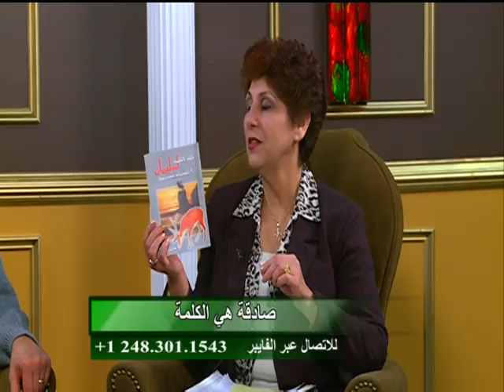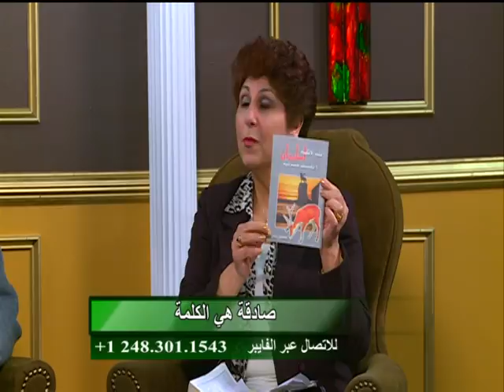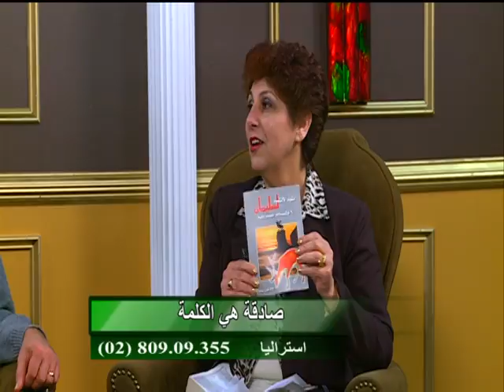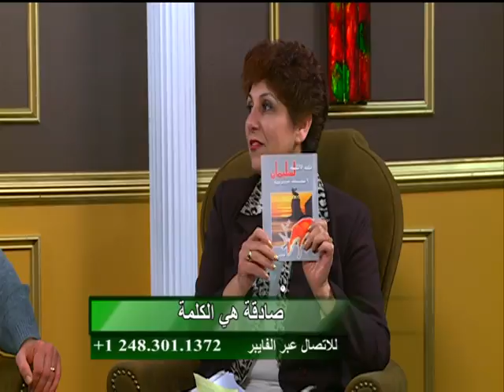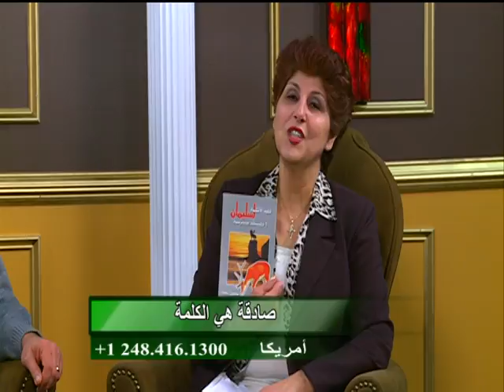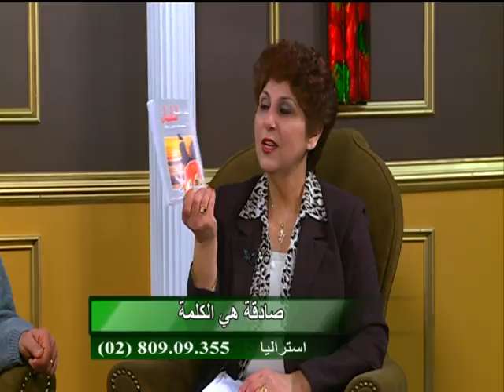برنامج نرنملك / صادقة هي الكلمة